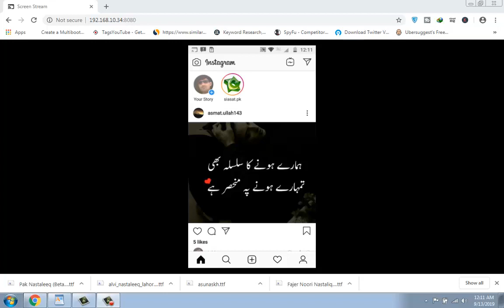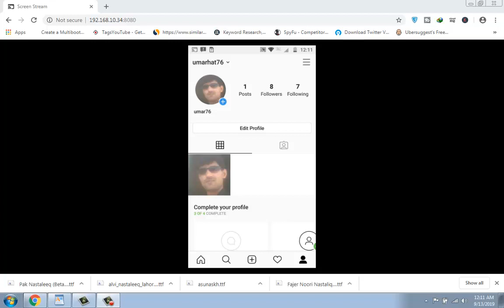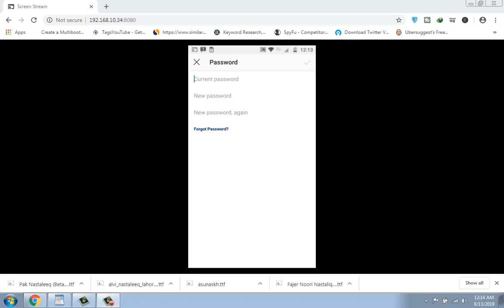how to change instagram pasword hindi/urdu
how to
how to change pasward of instagram account many new comers dont know about changing instagram pasward so i feel to make a tutorial for those friends who dont know in this short tutorial i will tell you simple steps in urdu hindi for complete this process so keep watching because it is very use full for you because mosty people want to change pasward again and again for security reason